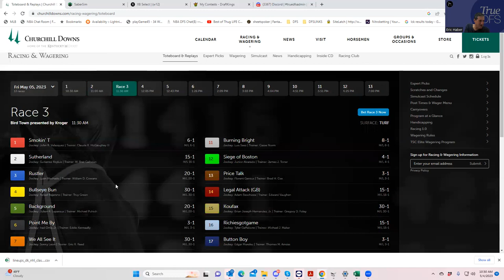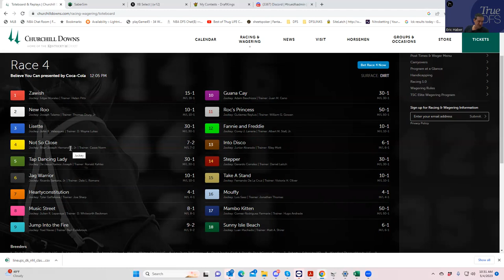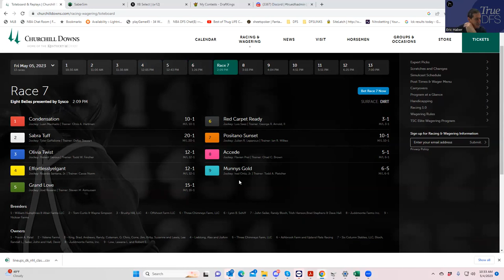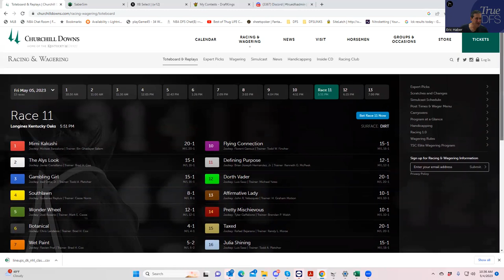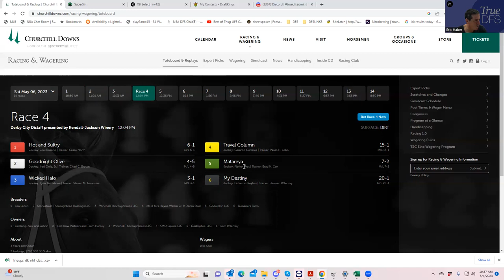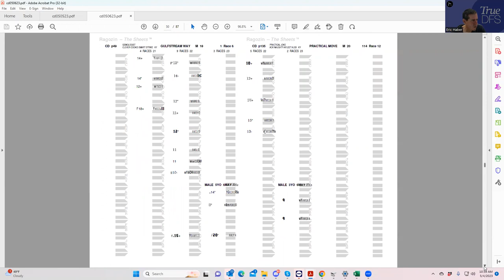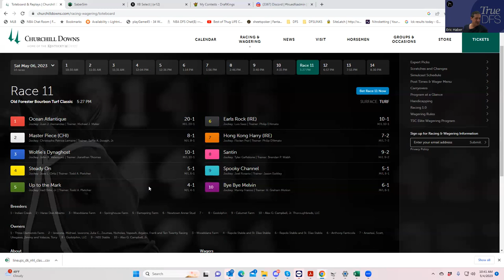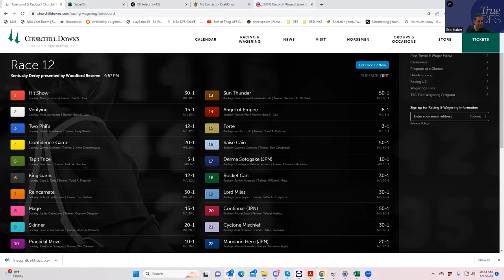KENTUCKY DERBY ANALYSIS WITH SHEETS----INCLUDING BOTH OAKS DAY AND DEBRY DAY